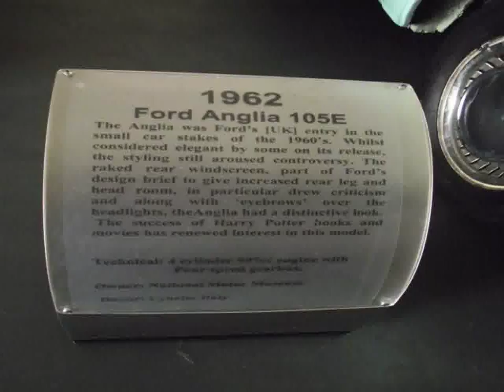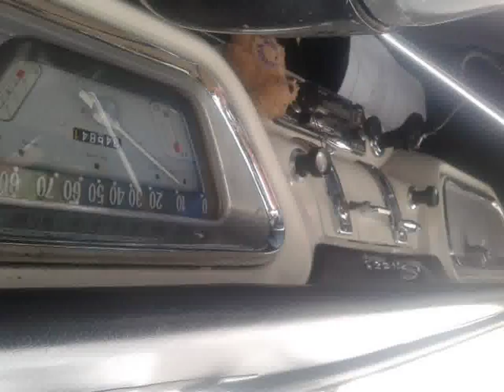Fiat Auto Gallery in Kuwait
Video material about Fiat Auto Gallery in Kuwait taken from flickr.